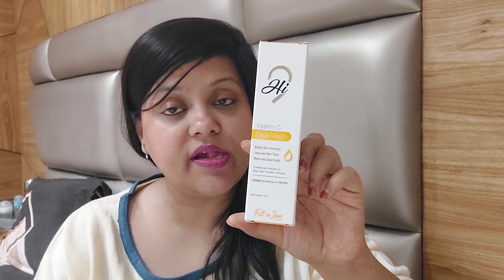Hi9 Vitamin C and Hi9 Illuminating Face Toner Review//